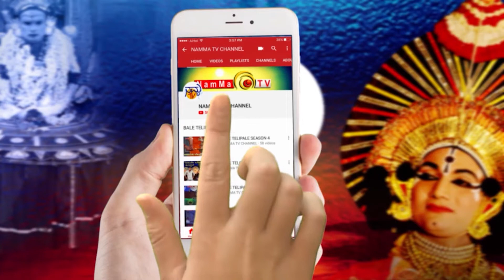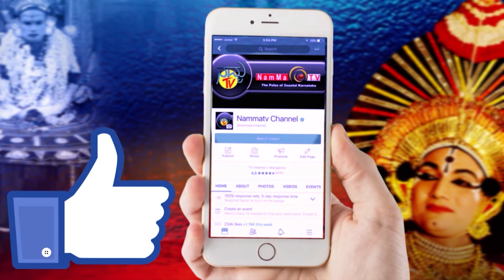Mookambika Devalaya Ghansoli